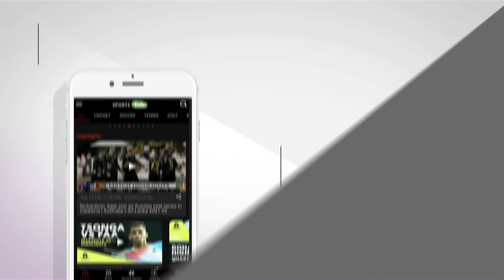क्या खराब PITCH ने तोड़ा AFG का T20WC FINAL का सपना? हार के बाद ICC पर भड़के कोच JONATHAN TROTT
"Should Be A Fair Contest": Afghanistan Coach Fumes At ICC After T20 World Cup Semi-final Defeat

Sports Tak
BCCI
Sports Tak
Sports Tak
Afghanistan
South Africa
Afghanistan vs South Africa semi final
T20 world cup semi final
t20 world cup 2024
ICC
South Africa win
T20 World cup semi final 2024
Afghanistan vs South Africa
Afghanistan defeat in T20 world cup semi final
Jonathan Trott
Jonathan Trott Afghanistan
south africa vs afghanistan
cricket match live streaming
today match live streaming
cricket live streaming
south africa
sa vs afg
t20 wc
icc t20 world cup 2024
World Cup